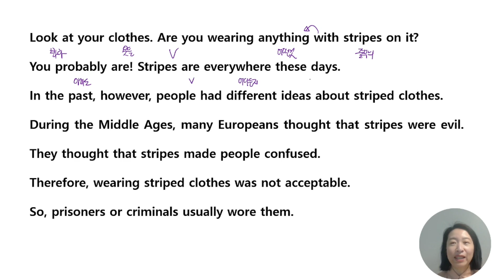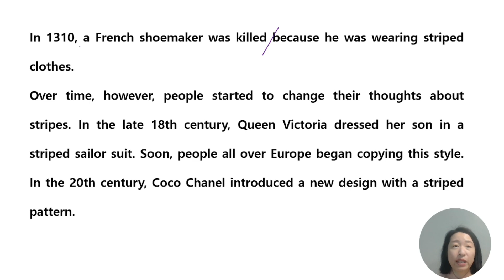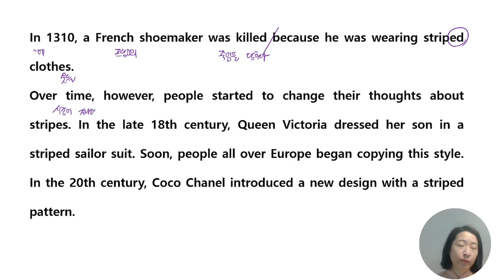19 중등영어 이렇게 쉬웠어?